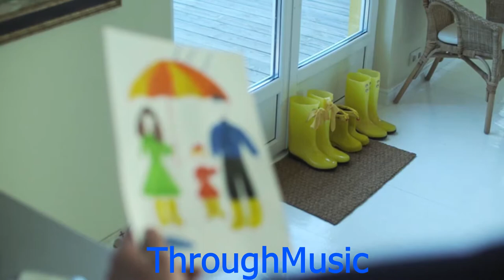Musica divertida 🎈 musica da suonare senza diritti 🎵 музыка для приключений 🎹☀️😍😎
Musica para jugar sin derechos, musica para aventuras, musica para entretener a los niños, musica infantil para jugar, musica para que jueguen los niños, musica infantil animada, musica clasica alegre, musica de fondo divertida, musica para directos

Musik latar terbaik. Musik latar belakang terbaik!
सबसे अच्छा पृष्ठभूमि संगीत। सबसे अच्छा पृष्ठभूमि संगीत!
The best background music!
La mejor música de fondo!
La meilleure musique de fond!
A melhor música de fundo!
最好的背景音乐！

musica para jugar sin derechos, musica para aventuras, musica para entretener a los niños
有趣的音乐，无权播放的音乐，冒险音乐，娱乐儿童的音乐
веселая музыка, музыка для игры без прав, музыка для приключений, музыка для развлечения детей
मज़ा संगीत, संगीत अधिकारों के बिना खेलने के लिए, रोमांच के लिए संगीत, बच्चों का मनोरंजन करने के लिए संगीत
musik yang menyenangkan, musik untuk dimainkan tanpa hak, musik untuk petualangan, musik untuk menghibur anak-anak
música para brincar sem direitos, música para aventuras, música para entreter as crianças
musica divertente, musica da suonare senza diritti, musica per avventure, musica per intrattenere i bambini
fun music, music to play without rights, music for adventures, music to entertain children
musique amusante, musique à jouer sans droits, musique d'aventures, musique pour divertir les enfants

Background music video, no copyright 🎶 For Relaxation, presentations, works, homeworks, restaurants or wherever you need it.
YT monetize with music for free! Background music for videos.

BEST BACKGROUND MUSIC NO COPYRIGHT... THE BEST FREE MUSIC EVER
Video de música sin derechos de autor 🎶 Para relajarse, presentaciones, trabajos, tareas, restaurantes o donde sea que lo ocupes. VLOG musica gratis!
También si quieres monetizar en youtube con música, usalo! Sirve como musica para podcast!

LA MEJOR MÚSICA DE FONDO GRATIS
Seguiré subiendo más videos para usarlos en lo que quieras, si te interesa la música sin derechos de autor para facebook, musica gratis para youtube 👀 SUSCRIBETE al canal, dale a la campanita 🔔, disfruta y... dime qué tipo de música te serviría!

Puedes usar el video como quieras, solo incluye la leyenda (Use the video however you want, just include):

If you liked this music... you´ll love this top ten! 😵

🎹🎶🎼🎵🎸 Listen to the music ThroughMusic! 🎸🎵🎼🎶🎹